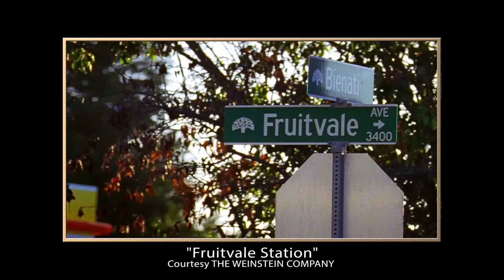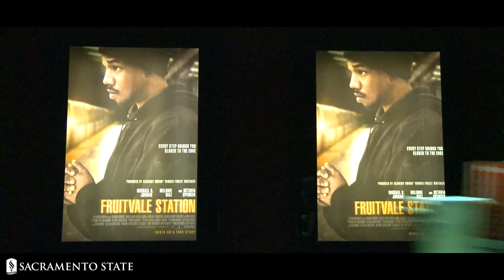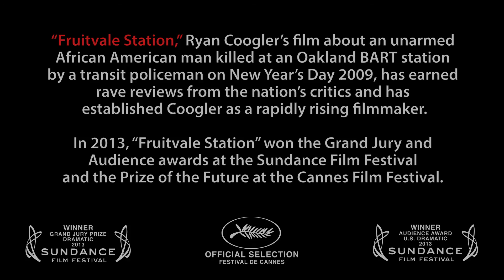Made at Sac State: Ryan Coogler, Filmmaker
Ryan Coogler -- a former Sacramento State football star who graduated in 2007 with a business degree -- is taking Hollywood, and the world, by storm. His debut feature-length film, "Fruitvale Station," is picking up one award after another at international film festivals. Could the Oscars be next? Coogler fell in love with filmmaking at Sac State and went on to write and direct "Fruitvale Station." Get to know this remarkable and talented young man